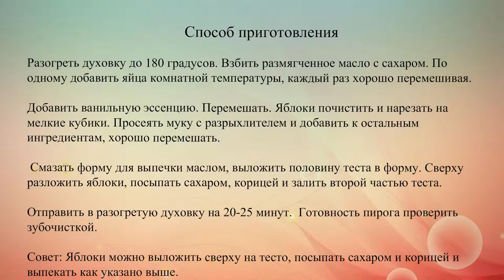Простой яблочный пирог с корицей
Рецепт сладкого яблочного пирога с ванилью и корицей к чаю.